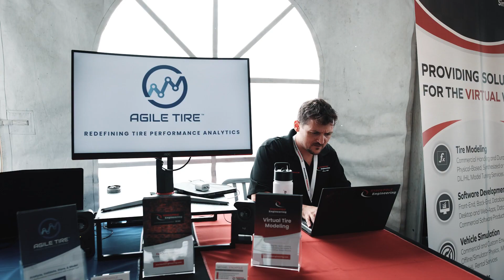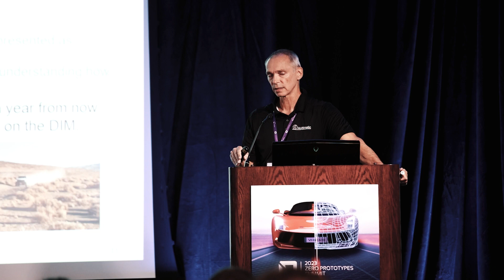NA ZPS 2023 - after event video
In its second edition, our event in Novi, MI was for executive-level engineering managers and experienced design engineers from the North American automotive industry.

The event featured industry-leading speakers and included application-specific driving simulator sessions and presentations. More than 150 in-person attendees gained insight into how the automotive industry uses VI-grade's simulation and driving simulators to accelerate new vehicle development with hte objective of winning the "Zero Prototypes" challenge.

The event was held on Sept 20th, 2023 at Multimatic's SimCenter in Novi, MI and gave attendees the opportunity to experience VI-grade's driving simulators and overall software and HiL solutions, specifically targeted to discipline-oriented applications, live and in action.

The event was realized in collaboration with:

Barco, Concurrent Real-Time, cosin scientific software, HBK, Imtec, Megaride, Stackpole Engineering (GOLDEN Sponsors)